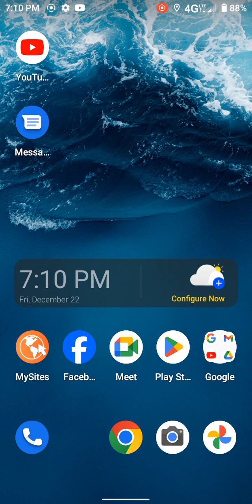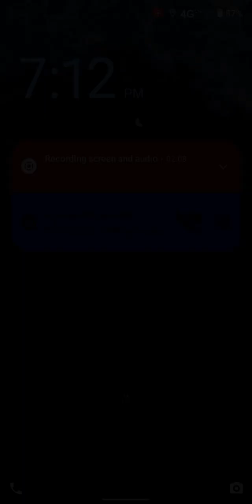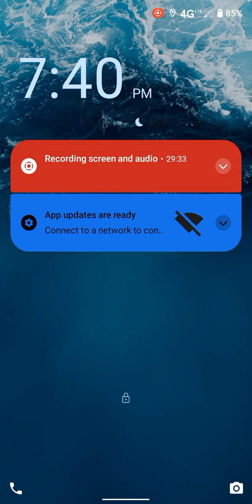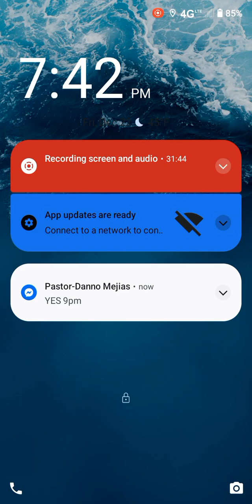ever since moving to this town Crossville Tennessee